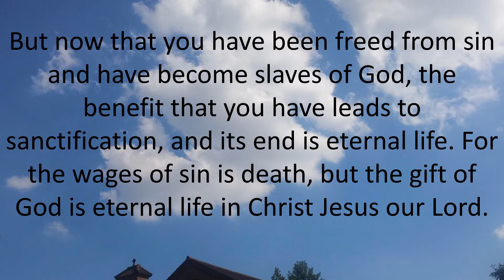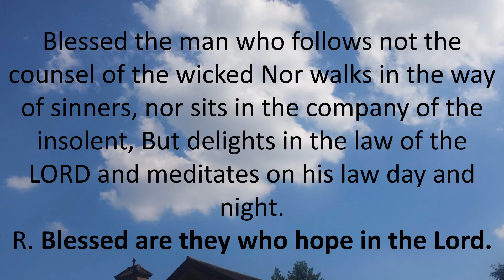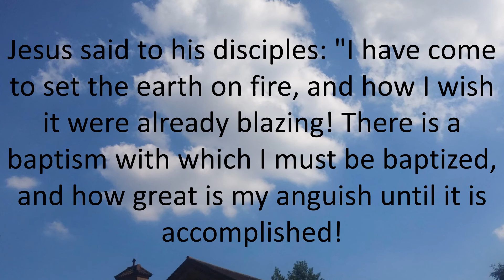Daily Bible Reading 26 October 2017 of Catholic Mass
Thursday of the Twenty-ninth Week in Ordinary Time
Lectionary: 476
Brothers and sisters:
I am speaking in human terms because of the weakness of your nature.
For just as you presented the parts of your bodies as slaves to impurity
and to lawlessness for lawlessness,
so now present them as slaves to righteousness for sanctification.
For when you were slaves of sin, you were free from righteousness.
But what profit did you get then
from the things of which you are now ashamed?
For the end of those things is death.
But now that you have been freed from sin and have become slaves of God,
the benefit that you have leads to sanctification,
and its end is eternal life.
For the wages of sin is death,
but the gift of God is eternal life in Christ Jesus our Lord.
Responsorial PsalmPS 1:1-2, 3, 4 AND 6
R. (Ps 40:5) Blessed are they who hope in the Lord.
Blessed the man who follows not
the counsel of the wicked
Nor walks in the way of sinners,
nor sits in the company of the insolent,
But delights in the law of the LORD
and meditates on his law day and night.
R. Blessed are they who hope in the Lord.
He is like a tree
planted near running water,
That yields its fruit in due season,
and whose leaves never fade.
Whatever he does, prospers.
Not so the wicked, not so;
they are like chaff which the wind drives away.
For the LORD watches over the way of the just,
but the way of the wicked vanishes.
AlleluiaPHIL 3:8-9
R. Alleluia, alleluia.
I consider all things so much rubbish
that I may gain Christ and be found in him.
GospelLK 12:49-53
Jesus said to his disciples:
"I have come to set the earth on fire,
and how I wish it were already blazing!
There is a baptism with which I must be baptized,
and how great is my anguish until it is accomplished!
Do you think that I have come to establish peace on the earth?
No, I tell you, but rather division.
From now on a household of five will be divided,
three against two and two against three;
a father will be divided against his son
and a son against his father,
a mother against her daughter
and a daughter against her mother,
a mother-in-law against her daughter-in-law
and a daughter-in-law against her mother-in-law."